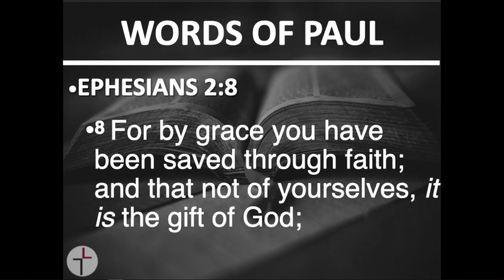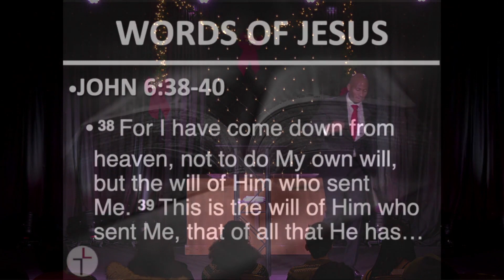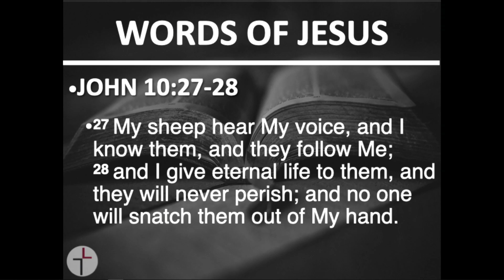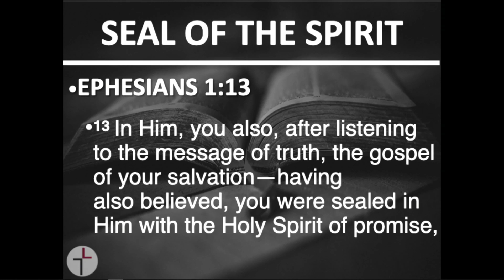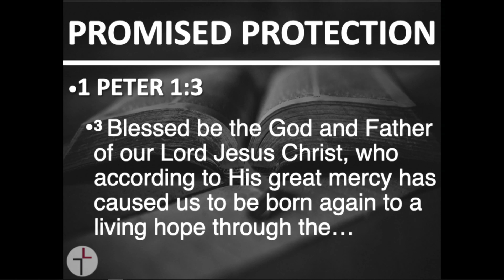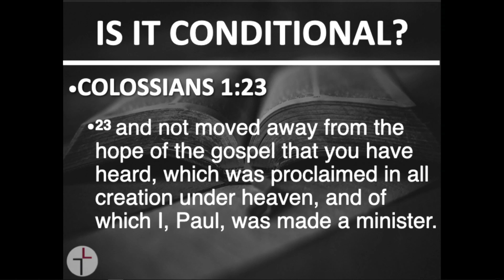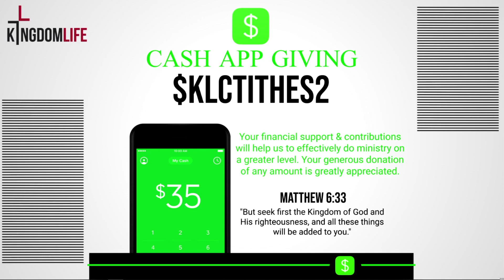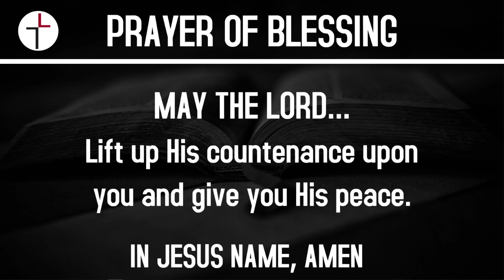From Creation to Redemption | December 3, 2023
Sermon series led by Pastor Bouyer. Join us every Sunday at 11 here on YouTube or in person.

Kingdom Life Church is a multicultural/generational church in Lansing Michigan whose mission is to preach the gospel, develop disciples, and advance God's Kingdom. Here you can find sermon series, church updates, and videos highlighting our ministry opportunities.